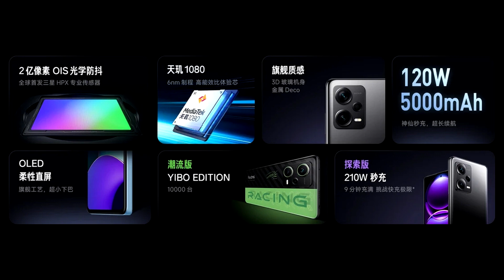Redmi Note 12 Pro Plus первый обзор на русском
В этом видео рассмотрим поближе новинку от компании Редми, модель с 200 мп камерой Note 12 Pro Plus